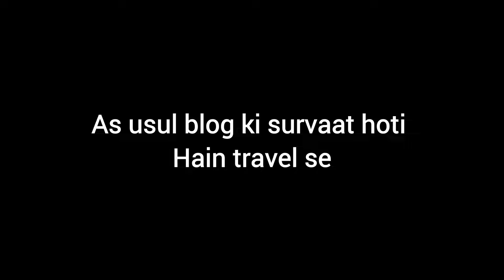Professional life ke saath personal life ke kaamo ka load 😞| Mumbai vlog | Travel with Gem